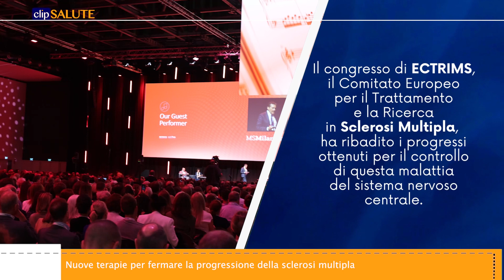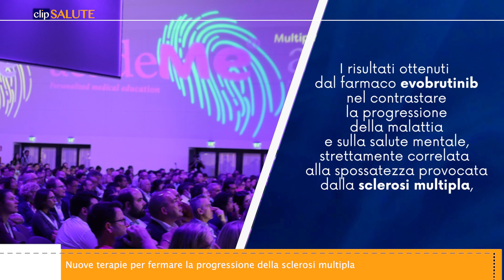Nuove soluzioni per fermare la progressione della sclerosi multipla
La sclerosi multipla è una malattia cronica e infiammatoria del sistema nervoso centrale e costituisce il più comune disturbo neurologico disabilitante di origine non traumatica nei giovani adulti.
La progressione della malattia è una delle preoccupazioni principali nelle persone affette da sclerosi multipla, perché questa patologia ha un impatto deleterio non solo dal punto di vista fisico, ma anche da quello cognitivo e mentale.

Durante il congresso di ECTRIMS, Il Comitato Europeo per il Trattamento e la Ricerca in Sclerosi Multipla, sono stati ribaditi i progressi ottenuti per il controllo di questa malattia. In particolare sono stati presentati nuovi dati relativi al beneficio clinico prolungato fino a cinque anni nei pazienti con sclerosi multipla recidivante, la forma più comune di sclerosi multipla.

Nel video:
Massimo FILIPPI
Direttore Unità di Neurologia, Neurofisiologia e Neuroriabilitazione IRCCS Ospedale S. Raffaele Milano

Jan KIRSTEN
Amministratore delegato divisione Healthcare di Merck Italia

Roberto BERGAMASCHI
Direttore Scientifico Fondazione Mondino, Istituto Neurologico Nazionale IRCCS Pavia